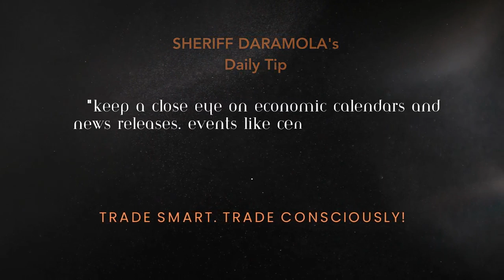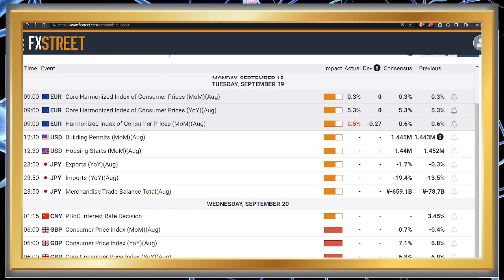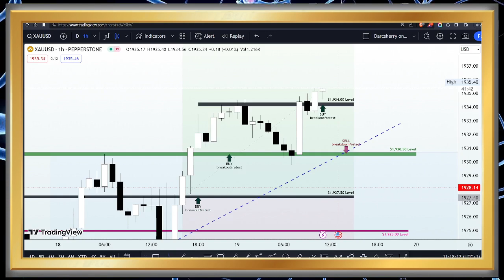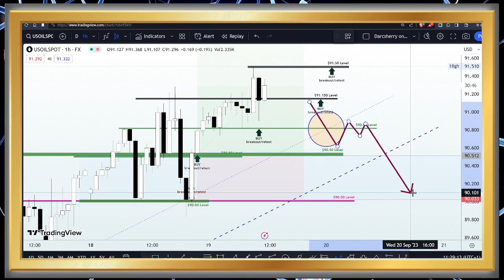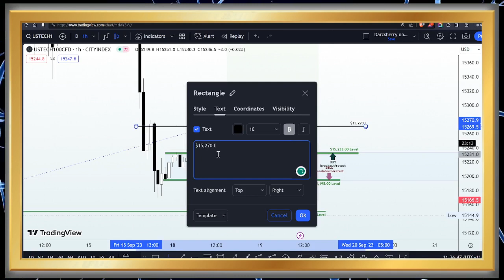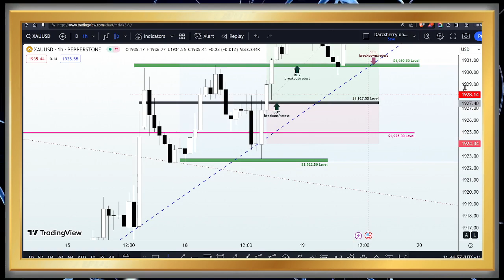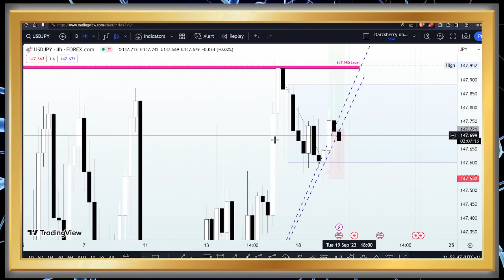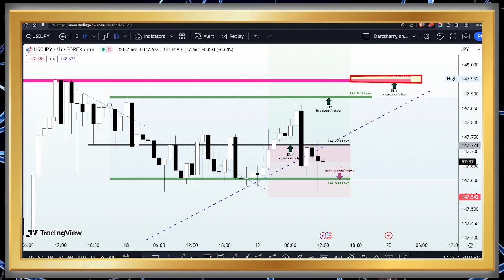Exclusive Price Action Analysis | Forex Live Studio Session Replay | 19 September 2023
Relive my recent exclusive Forex technical session recording as we await the New York session. Explore trading setups, uncover potential in historical patterns, recurring trends, and key support/resistance. Gain insights and tools for informed trading decisions in the upcoming session.

4:00 Disclaimer
4:30 Trading Tip
6:00 Introduction
11:40 Highlights of the macroeconomic event | Economic data
18:45  USOILSPOT Technical analysis
32:00 USTech100 Technical analysis
41:00 XAUUSD Technical analysis
50:40 USDJPY Technical analysis

3. Keep in mind that individual trading decisions should be based on your own portfolio and experience.
4. Exercise caution and seek guidance from a professional before acting on any signals.
5. Educate yourself with this content, but remember to consult a professional financial advisor for investment decisions.